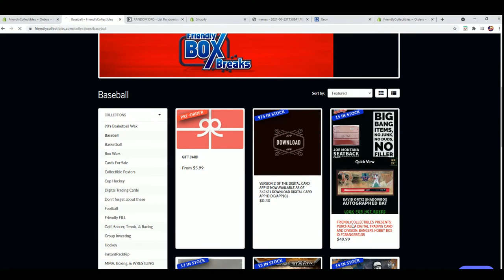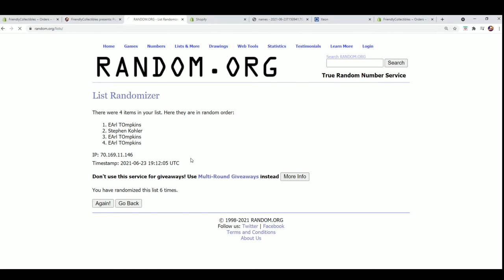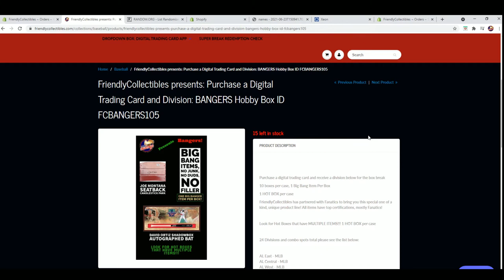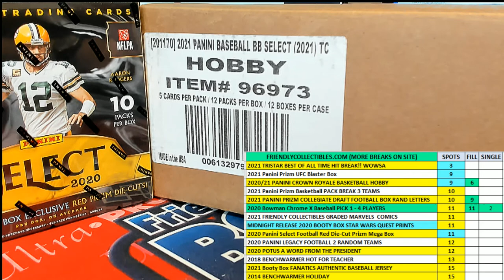BANGERS Hobby Box Division Break FILLER ID FCBANGERS105